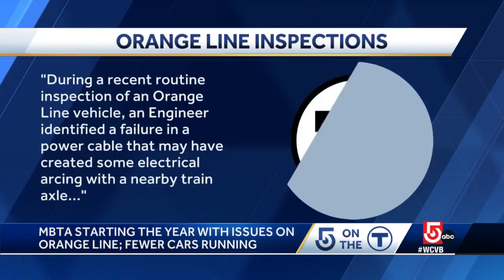MBTA starts 2023 with fewer Orange Line trains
MBTA Orange Line commuters returning to using public transit after the long holiday break will find out for the first time on Tuesday that service has been slashed.